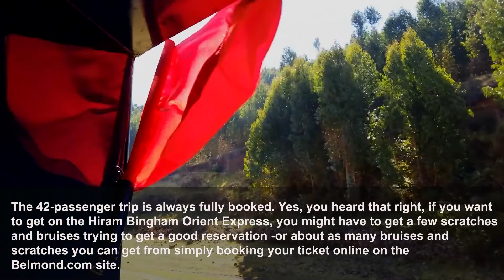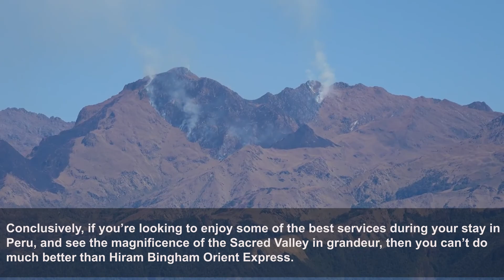Inside the MOST LUXURY Train To Machu Picchu Peru - Hiram Bingham Orient Express..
Luxury Train and Railways Travel

Ever wondered what it’s like to travel in style through the heart of the Sacred Valley through one of the planet’s most iconic locations? Well, look no farther than the Hiram Bingham Orient Express to provide you with this and more. The Hiram Bingham Orient Express is one of the best and most fascinating ways to travel through Peru. It mixes comfort, exquisite luxurytrain , and a constantly scenic view to assure a simply unforgettable train ride. The rail runs all the way from Cusco to the ancient Inca citadel of machupicchu. In this video, we will tell you all about the experience of this exclusive train ride and give you reasons to consider this trip on your next tour to the world-famous citadel of the Inca Empire.

Machu Picchu is by far one of the most recognizable structures of the ancient civilizations, and the historic sanctuary is in fact a UNESCO World Heritage Site. It is then no surprise that the site brings in a vast number of tourists, with over half a million tourists pouring in each year, and an average of 2,500 tourists every single day. Now when you’re traveling to such a historic site, you want to go the best way possible, right? Well, this is where the Hiram Bingham Orient Express comes in. What is it like to travel on the HiramBinghamOrientExpress? What’s the big fuss all about? Well hang on a bit, we’re about to walk you right through it.

About Absolute Break.
🎥 Videos about the most incredible Luxury Train and Railways Travel.
🎨 Written, voiced and produced by Absolute Break.